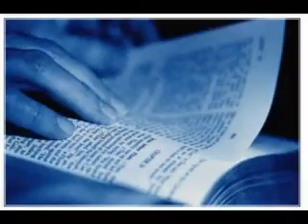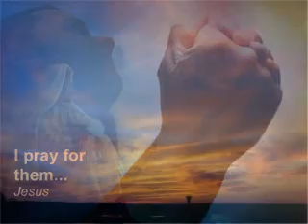Lion of Judah